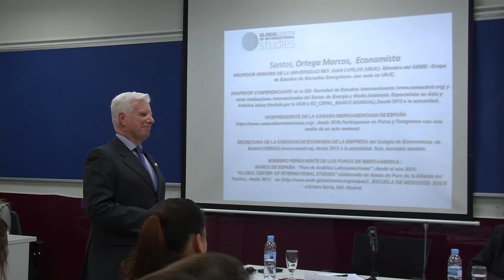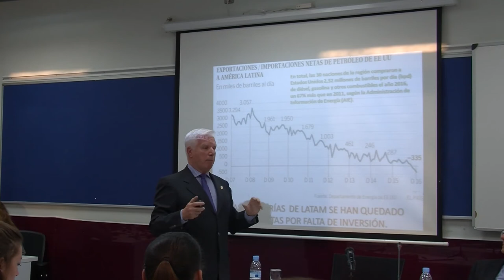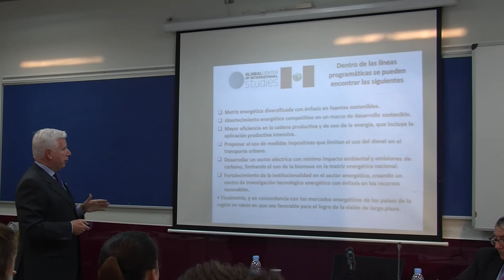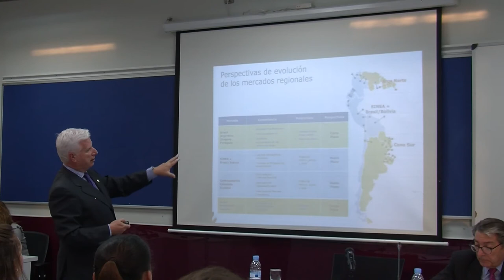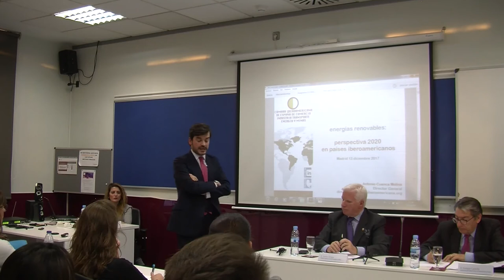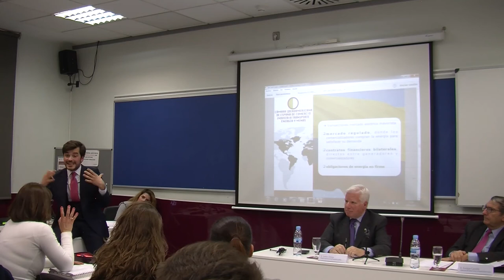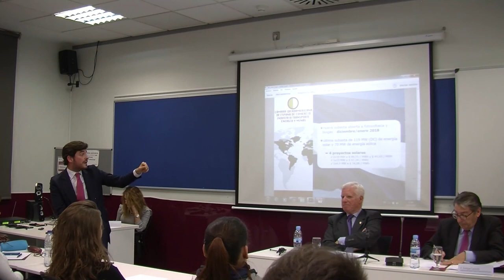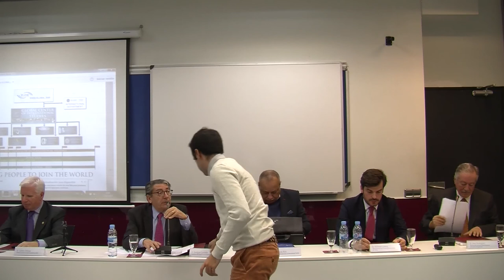Conferencia sobre la Alianza del Pacífico en EUDE | EUDE Conferencias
EUDE Business School ha celebrado el seminario ‘Nuevas oportunidades de negocios en Latinoamérica y Asia’ que se enmarca dentro del ciclo de conferencias impartidas en colaboración con el Global Center of International Studies.

La Alianza del Pacífico se ha convertido en el eje de una nueva forma de hacer negocios en Latinoamérica en virtud del Tratado de Libre Comercio y ha establecido el litoral asiático como uno de sus principales mercados. “Asia es el gran bazar del mundo y no podemos descontar a dicho continente de nuestras vidas. El mercado asiático reúne a las dos terceras partes de la población mundial”, ha afirmado José Rodríguez, director del Consejo de Administración de la revista People Asia, y miembro del Consejo de Administración de la empresa Front Runners.

“Siempre hay un componente asiático que llevamos con nosotros todos los días”, así refleja Rodríguez la importancia de Asia en la vida diaria y señala que “cualquier cosa que nos planteemos siempre debe ocurrir pensando en Asia porque el comercio del pacífico ya ha superado al transatlántico”.